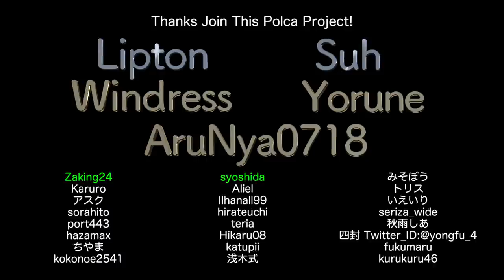7周年記念企画・層雲峡朝陽亭連泊レポ(1)【LDs_323】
( ﾟдﾟ)もはやリピーターです。

　Breakthrough_ace.輝鳴
●キャラクターデザイン・キービジュアル：
　そらのん
●ルミ・ミレーニア オリジナルキャラクターデザイン：
　なか